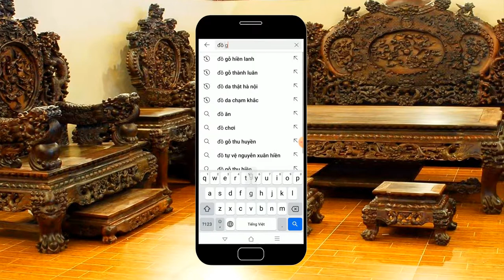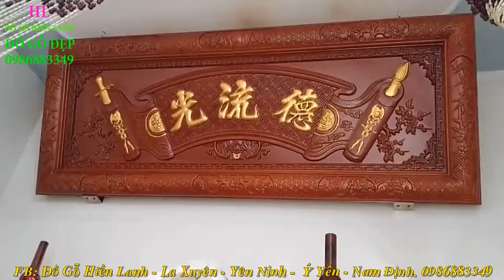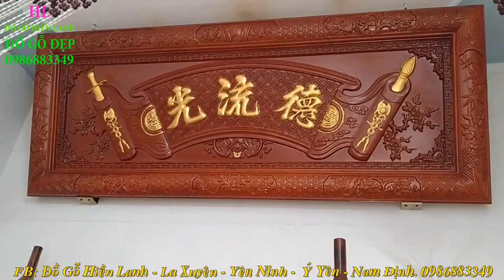🔴Treo Hoành Phi Câu Đối gỗ Lơ Lửng chưa gặp Bao giờ. Đồ Gỗ Hiền Lanh. 0986883349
- treo bộ hoành phi câu đối gỗ gụ dát vàng 9999 rất vất vả vì không gian phòng thờ gđ a hưng rất nhỏ và hẹp - vì thế mà chúng tôi phải treo lơ lửng
- Đồ Gỗ Đồ thờ Hiền Lanh nhận dát vàng 9999 tại gia - thếp vàng Đài Loan - thếp vàng công nghiệp - bán các phụ kiện liên quan đến thếp vàng. 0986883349
- Hoành Phi Câu Đối Dát Vàng 9999 Tết 2021. Đồ Gỗ Hiền Lanh. 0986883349
- 🔴Hoành Phi Câu Đối gỗ gụ Đặc Biệt/ Xem Ngay đồ gỗ Hiền Lanh. 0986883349
- 🔴 Hoành Phi Câu Đối gỗ gụ KHÔNG PHỤ ĐỀ TIẾNG VIỆT/  đồ gỗ Hiền Lanh. 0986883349
- 🔴 Hoành Phi gỗ gụ có kt 1m55 x 61, ván dầy 3cm, khuôn tranh dầy 7cm, tto 10 cm, chạm 3 chữ Đức Lưu Quang đọc từ phải sang, không phụ đề Tiếng Việt, - câu đối dài 1m77 x 28 x 4 - vế trái chạm:" Phúc Ấm Nhi Tôn Bách Thế Vinh " - vế phải :" Đức Thừa Tiên Tổ Thiên Niên Thịnh "
- bộ hoành phi câu đối gỗ gụ - hàng đặt a Hưng ( chợ Cồn - Hải Hậu )
- 🔴 ý nghĩa hoành phi:" Người có đức độ sẽ tỏa sáng lưu truyền mãi về sau" - ý nghĩa câu đối" tổ tiên tích công đức thì ngàn năm thịnh vượng - con cháu có phúc muôn đời hưởng vinh hoa phú quý.